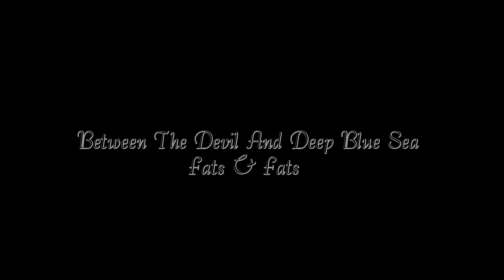［PV］Between The Devil And Deep Blue Sea / Fats & Fats ～ Nov 6,2013 in stores 絶対絶命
Between The Devil And Deep Blue Sea（絶対絶命）
 / Fats & Fats ～　Nov 6,2013 in stores
from Album "Fats & Fats"

内容紹介
古いのに新しい!!
HotでFatな二人でSwing~アナタの心も踊り出す!!

Design & Illustration by Amore Hirosuke ( monster-mix.com )
アーティストについて
Atsushi Little Fats(Little Fats & Swingin' Hot Shot Party)と小林"Big Fats"創による、Good Old Fashioned 大型DUO

Listen to Music Samples